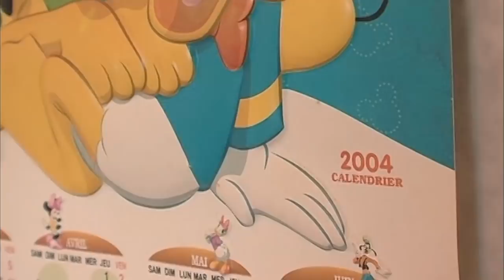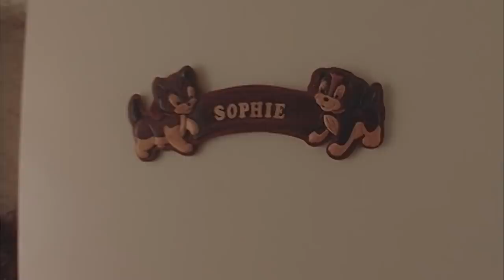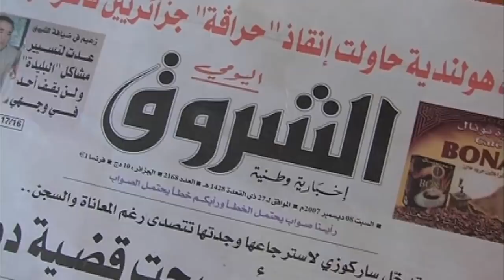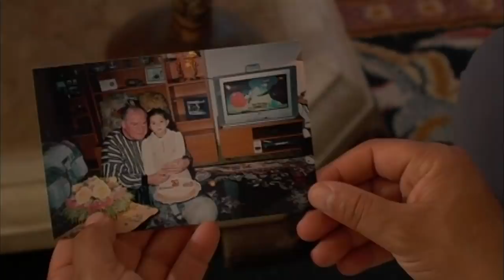Algérie : le combat d'un père pour sa fille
Seul dans sa villa d'Oran, cet ancien commercial français vit un double drame : son épouse algérienne, Farah, est décédée dans un accident de la route en 2005. Leur fille, Sophie a littéralement été enlevée par sa grand-mère : Reportage sur le combat d'un père pour retrouver sa fille.

Productions Tony Comiti. Auteur : Frédéric Boisset.